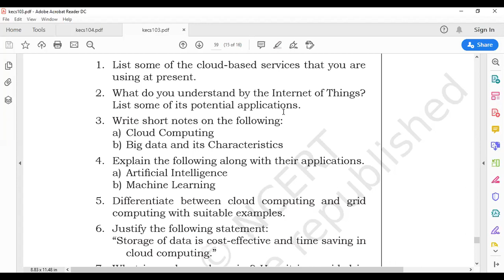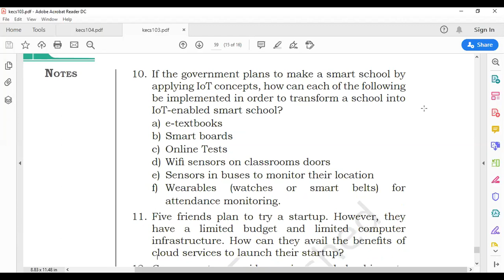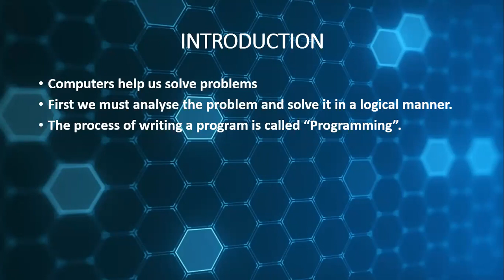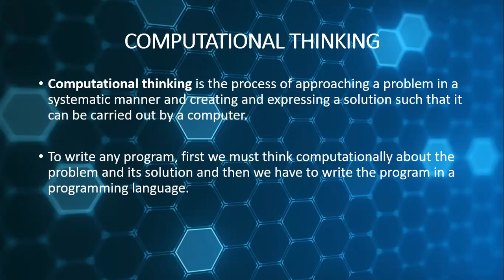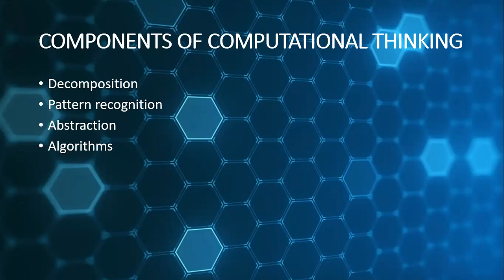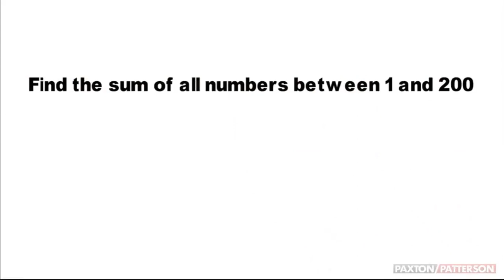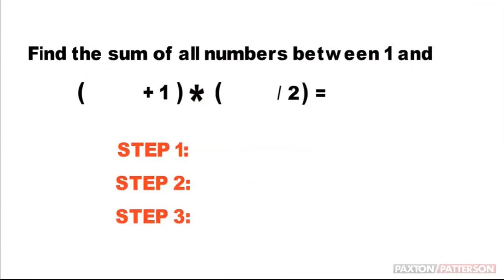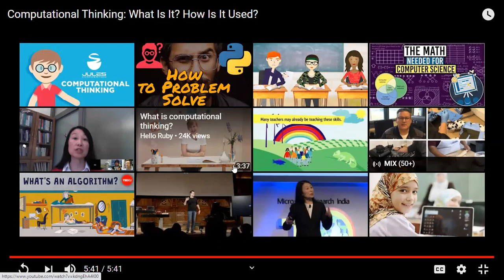JS/CS/11/Computational Thinking/Part 1/wk 5 /D 2